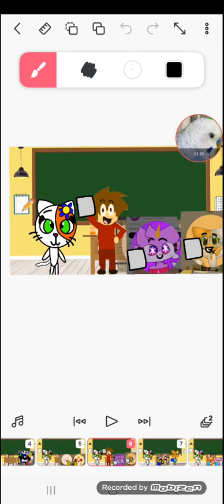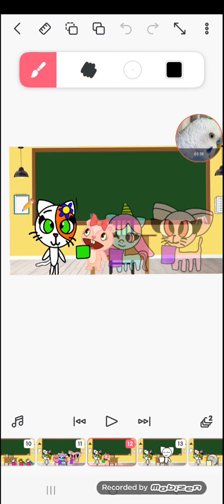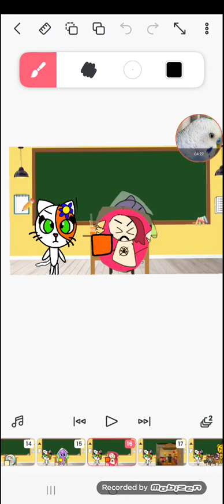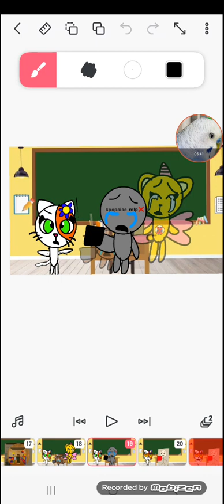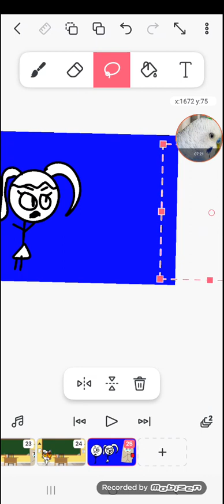joey the stickman gets dead meat